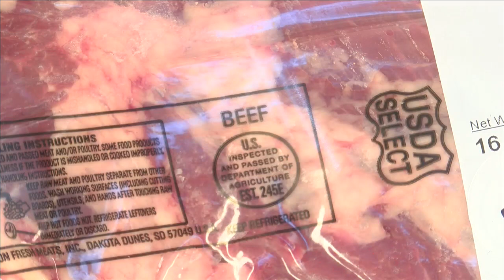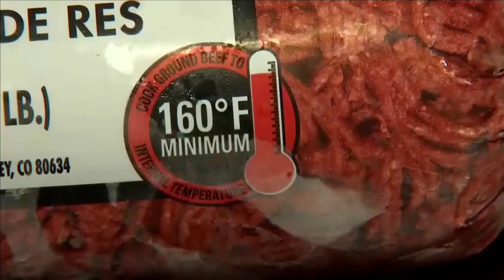USDA inspectors working through shutdown